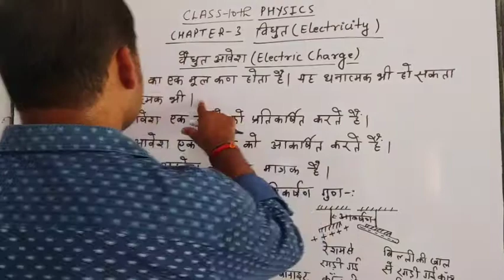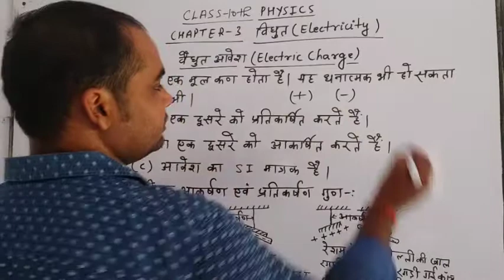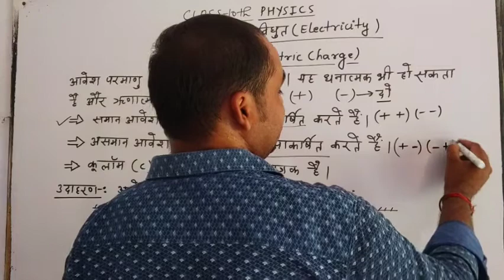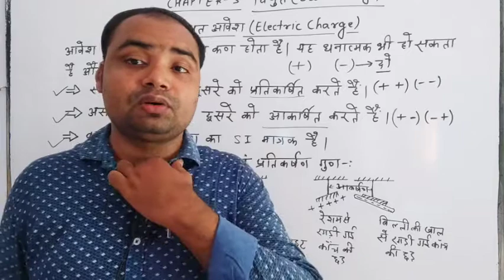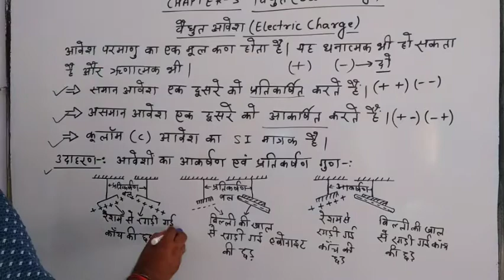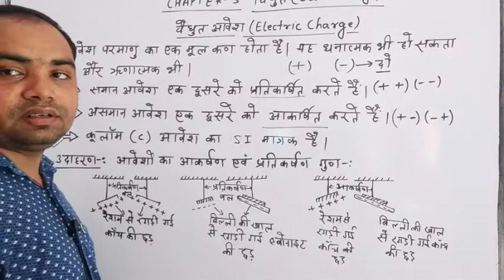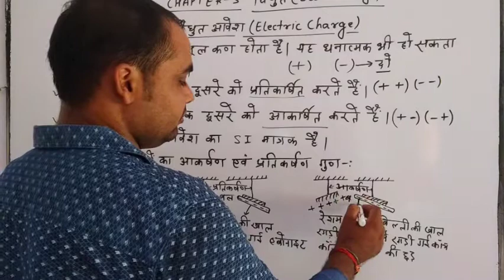Class 10th Physics Topic - वैधुत आवेश By Harshit Sir